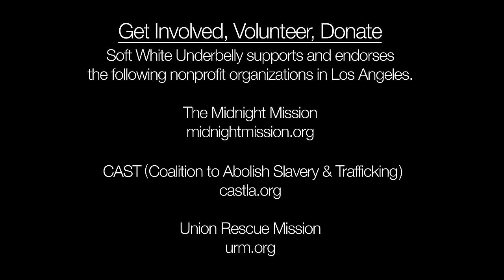Stripper-Hillary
Soft White Underbelly interview and portrait of Hillary, a stripper in Los Angeles. Photographed on March 11, 2020.